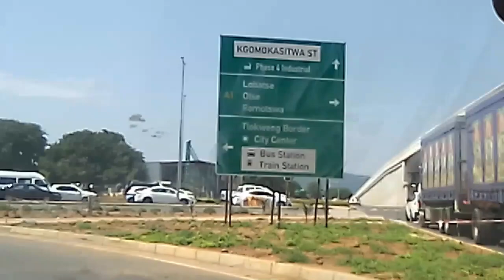Beautiful Botswana .Beautiful Gaborone city.